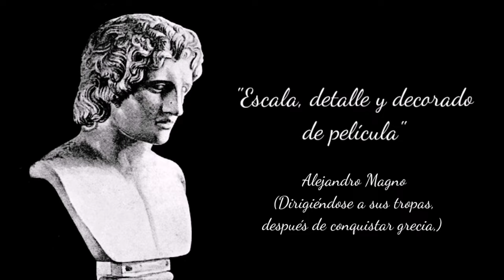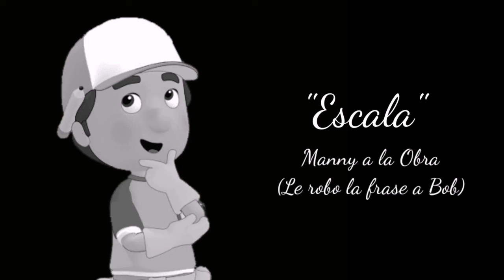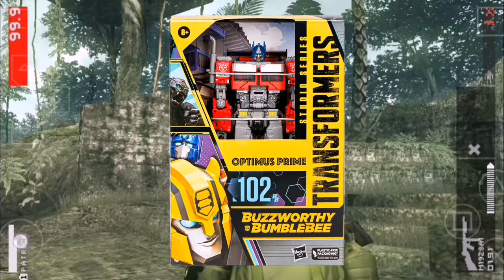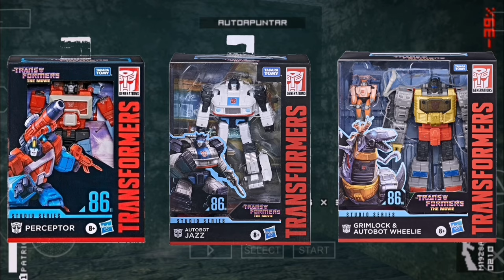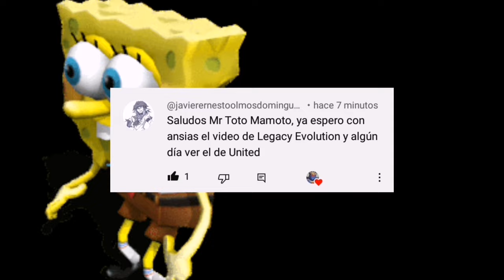Studio Series sigue vivo Cabro... / Filtraciones y Noticias Transformers 2024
El día de hoy veremos las filtraciones de las nuevas figuras de Studio Series para el 2024, espero les guste.

Muchas gracias.

Undertale Ost - Snowy Extended
Chopin Nocturne op 9